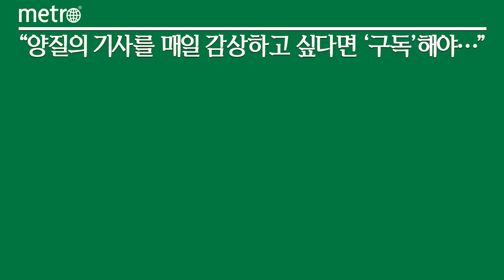SK바사, 국산1호 코로나19 백신 '스카이코비원' 8월 말 첫 출하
국산 1호 코로나19 백신 '스카이코비원'이 이달 말 출하를 시작한다.

SK바이오사이언스는 10일 생산기지인 안동 L하우스를 공개하고, 자체 개발·생산하는 스카이코비원에 대한 공급 계획을 밝혔다. 접종은 다음 달부터 가능할 것으로 예상된다.

SK바이오사이언스는 지난 6월 식품의약품안전처로부터 스카이코비원에 대한 품목허가를 획득하고, 지난 3월 질병관리청과 스카이코비원에 대해 총 1000만 도즈(1000만회 분)의 국내 공급계약을 체결한 바 있다.

회사측은 지난 주 1000만 도즈 중 첫 물량인 60만 도즈에 대한 생산을 마치고, 다음 주께 국가출하승인을 신청할 계획이라고 밝혔다.

스카이코비원은 빌앤멜린다게이츠재단(BMGF)과 전염병예방백신연합(CEPI)으로부터 개발비 지원을 받고 미국 워싱턴대학 약학대 항원디자인연구소(IPD)의 항원기술, 글락소스미스클라인(GSK)의 면역증강제 AS03를 적용해 개발한 합성항원 방식의 코로나19 백신이다.

스카이코비원은 인플루엔자, B형간염, 자궁경부암 백신 등에 활용되며 장기간 안전성과 유효성이 입증된 합성항원 플랫폼을 적용돼 안전성에 대한 우려로 접종을 하지 않는 이들에게 새로운 백신 선택권을 부여할 수 있을 것으로 기대된다.

또 2∼8도의 냉장 유통과 장기 보관이 가능해 국내뿐 아니라 저개발국을 포함한 전 세계 백신 접종을 독려하는 데 기여할 것으로 기대된다.

스카이코비원 생산기지인 안동 L하우스는 대지면적 6만3000㎡에 최첨단 무균 생산 시스템을 보유하고 있어 새롭게 발생하는 전염병에 대한 신규 백신도 개발 즉시 대량생산할 수 있는 시스템을 갖췄다. 백신의 대량 생산 시 효율과 수율을 확보하도록 배양 및 정제 공정에 차별화된 시스템을 도입했으며 생산 과정에 사용되는 설비를 1회용 백으로 대체하는 '싱글유즈시스템'을 적용, 오염의 가능성을 줄였다.

SK바이오사이언스는 국내 공급을 시작으로 세계보건기구(WHO) 및 세계 각국의 허가를 획득한 뒤 글로벌 공급을 본격화할 예정이다. 또 스카이코비원의 플랫폼을 활용, 변이주가 속한 '사베코바이러스'를 표적으로 한 백신 개발에 착수, 사베코바이러스 계열 전체에 유효한 백신을 개발할 계획이다.

향후 백신 생산시설에 대한 추가 증설 계획도 밝혔다.

이상균 SK바이오사이언스 공장장은 "SK바이오사이언스는 2024년까지 약 2000억원을 투자, L하우스의 제조 설비를 증설하고 메신저리보핵산(mRNA), 차세대 바이럴 벡터 등 신규 플랫폼 시설을 구축해 나갈 계획"이라며 "인근 경북바이오 2차 일반산업단지 내에 약 9만9130㎡(3만여 평)의 부지를 추가로 매입해 공장 규모를 확장할 예정"이라고 설명했다.